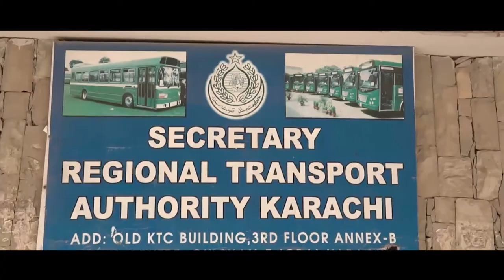Lawaris Karachi Documentary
Karachi is the largest city in Pakistan with a population of 16 million.1 It accounts for one-third of Sindh's population and one-fifth of the country’s urban population.Karachi is one of the world’s fastest growing cities but its problems are also growing with the same manner. Pollution, traffic, water, electricity, and Health are the major issues faced by the Karachi.